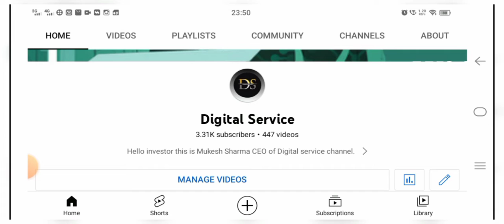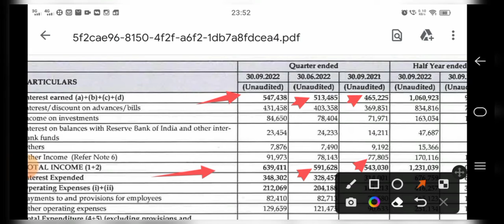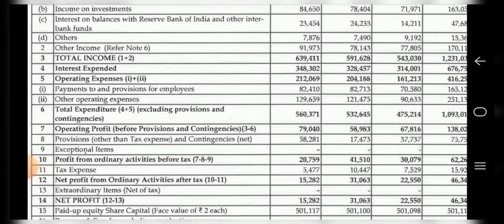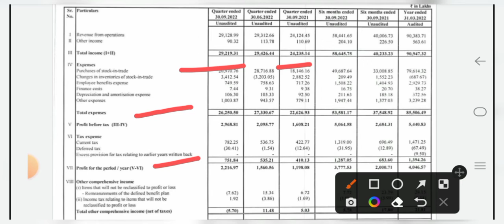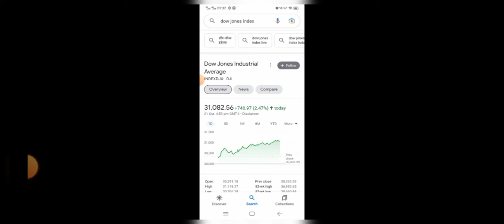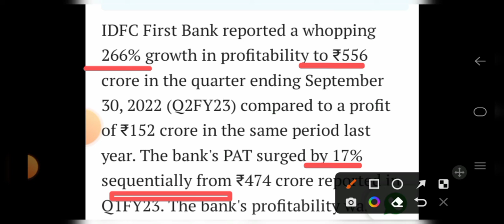Yes Bank Q2 Results | Idfc First Bank Q2 Results | D Link Q2 Results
Yes Bank Q2 Results | Idfc First Bank Q2 Results | D Link Q2 Results | ‎@Digital Service

D-Link q2 results
D'link share latest news
D link share news today
Digital service
Swing trading
Dow jones
Nifty
nifty prediction